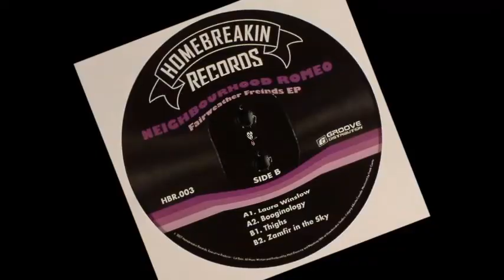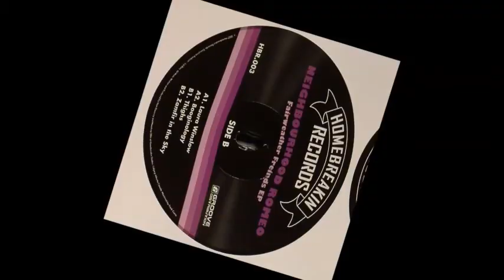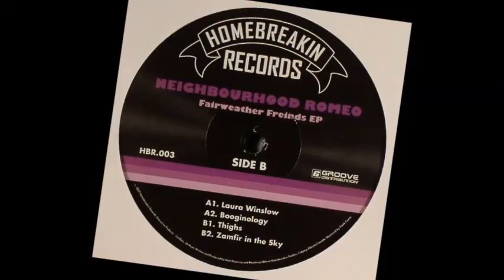NEIGHBOURHOOD ROMEO - Laura Winslow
Neighbourhood Romeo ‎– Fairweather Friends EP
Home Breakin Records ‎– HBR.003
Vinyl, 12", EP
Canada, Jun 2007